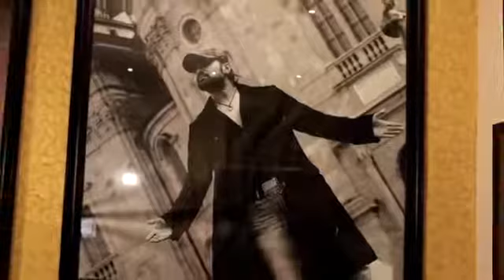Sanseinn song by Sawai batt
Sawai batt new song